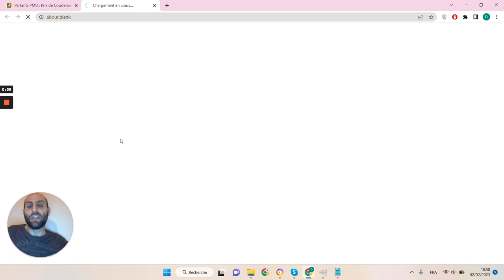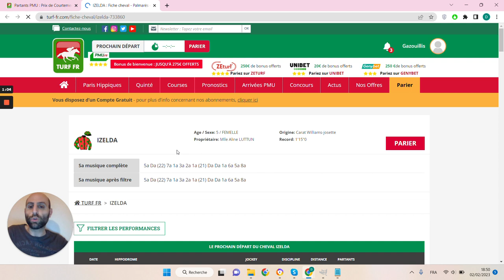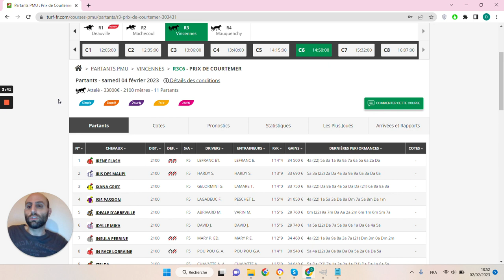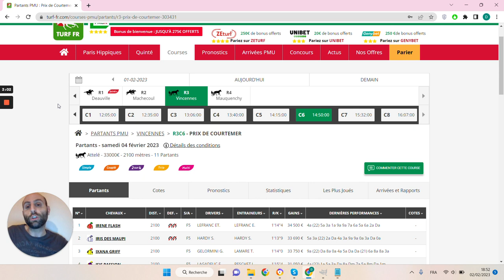🔥1 jour 1 pari 🔥 Pronostic du 04/02 : Bien parier et gagner aux courses hippiques !